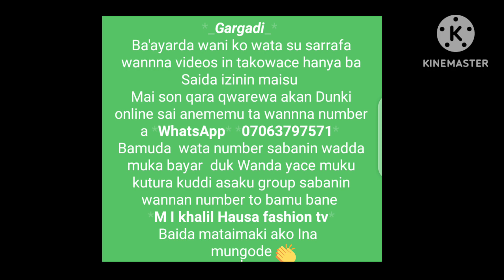Yanda akeyin skirt Rober ban (lahin masan skirt mai Roba)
wannna videon adaure akalleshi har qarshe

sannan muna sanarda Al uma da  suke birnin kebbi da kewaye cewa an bude sabuwar private center abirnin kebbi unguwar gosilow area kusa da gidan minister  inda rayhan mall

masu son Shiga center in mu ta online da Kuma fili gawa yawanda suke kebbi to muna birnin kebbi  gosilow area 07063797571 wannan itace numbers mu hadda watsapp

form in mu 2 ne da masu son qwarewa  wata 1/ sai Kuma masu son koyo daga farko  wata 6
kokuma avimu ta WhatsApp number